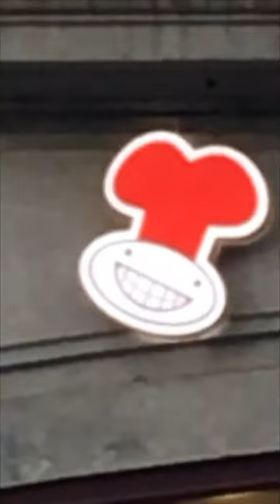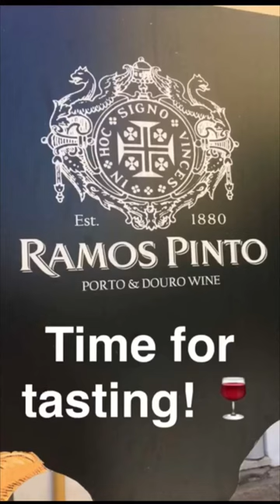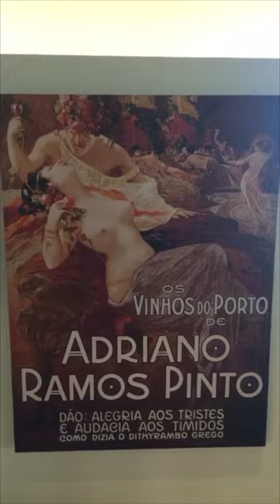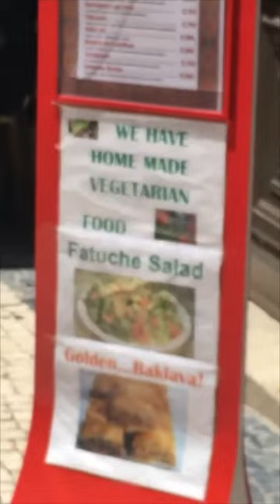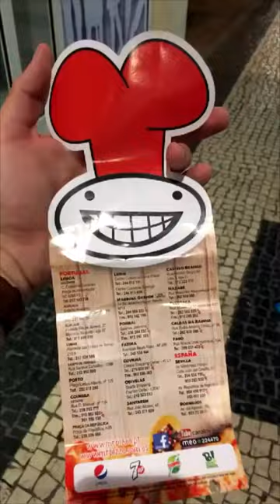Two Days in Porto, Portugal with Snapchat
Travel to the beautiful city of Porto, Portugal with us through our crazy Snapchat. You'll see us go Port tasting, how our drone was attacked by the seagull mafia, the stunning architecture of the city, a pizza shop that looks like a penis and much more!

And don't forget to check out our travel blog for all your travel inspiration, tips and tricks